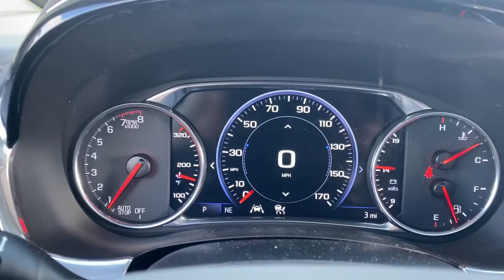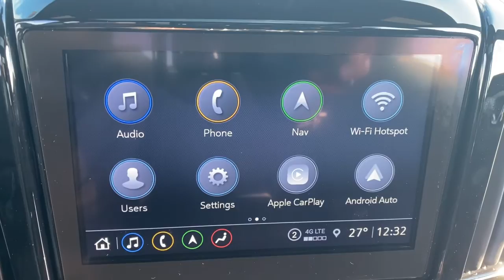2023 Chevrolet Traverse Waterford, Clarkston, Bloomfield Hills, White Lake, West Bloomfield 30673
Sterling Gray Metallic New 2023 Chevrolet Traverse Premier available in 475 Summit Drive, Waterford, Michigan at Joe Lunghamer Chevrolet. Servicing the Waterford, Clarkson, Bloomfield Hills, White Lake, West Bloomfield, MI area.

Traverse Premier

2023 Chevrolet Traverse Premier - Stock#: 30673

$4844 off MSRP! Priced below KBB Fair Purchase Price! 18/27 City/Highway MPGbrbrSterling Gray Metallic 2023 Chevrolet Traverse Premier FWD 9-Speed Automatic 3.6L V6 SIDI VVTbrbrbrOur dealership is family owned and operated serving Oakland County and its surrounding communities since 1954. Joe Lunghamer Chevrolet is focused on excellent customer service. We will find the right vehicle for your life style the right financing to fit your budget and a total ownership experience second to none. We are here to service you. Joe Knows that service repairs never fit into your busy schedule. Thats why we offer convenient service hours Monday through Friday 8am-5pm. We dont offer loaner vehicles at tis time but if needed we will pick you up and deliver to your home or office. We feature highly trained service advisors and factory trained technicians we feature state of the art equipment and we realize that repairing your vehicle right the first time at a fair price will keep you coming back for years to come. We invite you to come down and take a stroll through our large inventory of new and used vehicles talk to our sales and service advisors have a free coffee tea or water and make Joe Lunghamer Chevrolet your sales and servicing dealer. This Vehicle offers Bluetooth. Backup Camera Preferred Equipment Group 1LZ (Heated 2nd Row Outboard Position Seats Heated Driver & Front Passenger Seats and Ventilated Driver & Front Passenger Seats) 10 Speakers 3.49 Axle Ratio 3rd row seats: split-bench 4-Wheel Disc Brakes 6-Way Power Front Passenger Seat 8-Way Power Driver Seat Adjuster ABS brakes Air Conditioning Alloy wheels AM/FM radio: SiriusXM with 360L Apple CarPlay/Android Auto Auto High-beam Headlights Auto-dimming door mirrors Auto-dimming Rear-View mirror Automatic temperature control Bose Premium 10-Speaker Audio System Feature Brake assist Bumpers: body-color Compass Delay-off headlights Driver door bin Driver vanity mirror Dual front impact airbags Dual front side impact airbags Dual SkyScape 2-Panel Power Sunroof Electronic Stability Control Emergency communication system Exterior Parking Camera Rear Four wheel independent suspension Front anti-roll bar Front Bucket Seats Front Center Armrest Front dual zone A/C Front Passenger 2-Way Power Lumbar Front reading lights Fully automatic headlights Garage door transmitter Heated door mirrors Heated front seats Heated rear seats Heated steering wheel Illuminated entry Leather steering wheel Low tire pressure warning Memory seat Navigation System Not Equipped w/Rear Park Assist (060) Occupant sensing airbag Outside temperature display Overhead airbag Overhead console Panic alarm Passenger door bin Passenger vanity mirror Perforated Leather-Appointed Seat Trim Power door mirrors Power Driver Lumbar Control Power driver seat Power Liftgate Power passenger seat Power steering Power windows Premium audio system: Chevrolet Infotainment 3 Plus Radio data system Radio: Chevrolet Infotainment 3 Plus System w/Navi Rear air conditioning Rear anti-roll bar Rear reading lights Rear window defroster Rear window wiper Remote keyless entry Roof rack: rails only Security system SiriusXM w/360L Speed control Speed-sensing steering Spoiler Steering wheel memory Steering wheel mounted audio controls Tachometer Telescoping steering wheel Tilt steering wheel Traction control Trip computer Turn signal indicator mirrors Variably intermittent wipers Ventilated front seats Voltmeter and Wheels: 20 Metallic Machined-Face Aluminum. Tax title license and dealer fees (unless itemized above) are extra. Not available with special finance or lease offers. Price includes: $1000 - Chevrolet Consumer Cash Program. Exp. 02/28/2023
Preferred Equipment Group 1LZ|3.49 Axle Ratio|Wheels: 20 Metallic Machined-Face Aluminum|Perforated Leather-Appointed Seat Trim|Radio: Chevrolet Infotainment 3 Plus System w/Navi|Not Equipped w/Rear Park Assist (060)|Dual SkyScape 2-Panel Power Sunroof|8-Way Power Driver Seat Adjuster|6-Way Power Front Passenger Seat|Power Driver Lumbar Control|Front Passenger 2-Way Power Lumbar|Heated Driver & Front Passenger Seats|Heated 2nd Row Outboard Position Seats|Ventilated Driver & Front Passenger Seats|SiriusXM